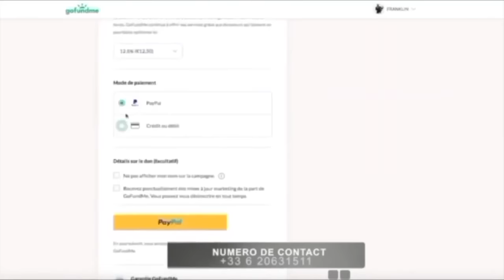Lidjo Kwempa révolté comme jamais 6 ans après la mort de Papa Wemba